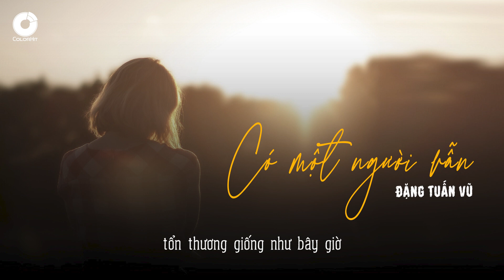Có Một Người Vẫn | Đặng Tuấn Vũ x Nguyenn (Official Lyrics Video)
Có Một Người Vẫn - Đặng Tuấn Vũ x Nguyenn (Lyrics Audio)
► Credit:
Composer: Đặng Tuấn Vũ, Nguyenn

► Lyrics:
Một ngày trôi qua lạnh lùng buốt giá
Từ khi em bước đi
Hằng đêm anh ướt mi
Đường về hôm nay lại thiếu vắng em
Trái tim thấy cô đơn quạnh hiu
Chẳng thể nói ra bao lời yêu

Em giờ đang hạnh phúc bên ai phải không
Hay là em phải khóc bao đêm vì yêu, nhầm người

Có một người vẫn thế
Vẫn âm thầm ngu ngốc đơn phương về em
Thời gian nếu có thể quay trở lại
Thì anh chẳng để em yêu người ấy
Người ta chẳng tốt để em, phải khóc thật nhiều
Ôm hết cơn đau mỗi đêm
Giá như ngày ấy mạnh mẽ ngỏ lời thì đâu thấy em
Tổn thương giống như bây giờ

Official Channel of ColorHit Music Label
Kênh âm nhạc chính thức của ColorHit Music Label

Bản quyền thuộc về ColorHit
Copyrighted by ColorHit